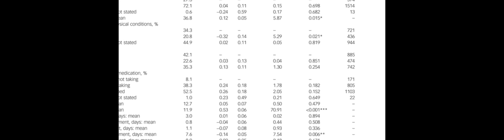Demographic and clinical predictors of response to internet-enabled cognitive–behavio... | RTCL.TV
### Keywords ###

### Article Attribution ###
Title: Demographic and clinical predictors of response to internet-enabled cognitive–behavioural therapy for depression and anxiety
Authors: Ana Catarino, Sarah Bateup, Valentin Tablan, Katherine Innes, Stephen Freer, Andy Richards, Richard Stott, Steven D. Hollon, Samuel Robin Chamberlain, Ann Hayes ,and Andrew D. Blackwell

### Video Timestamps ###
0:00:00 - Summary
0:00:54 - Title
0:01:00 - Outro
0:01:04 - End